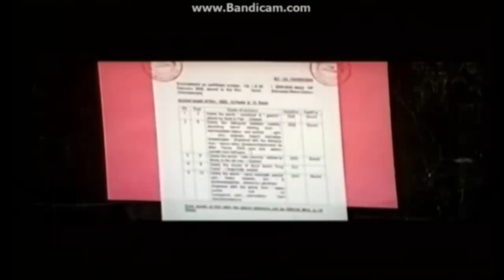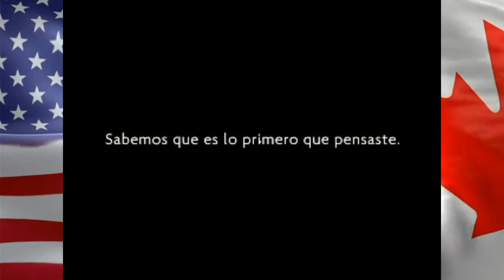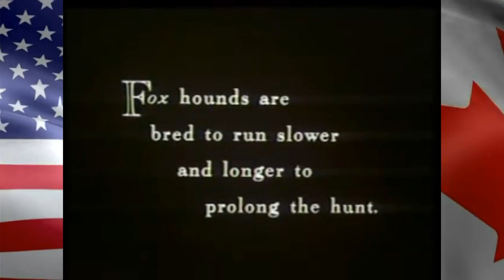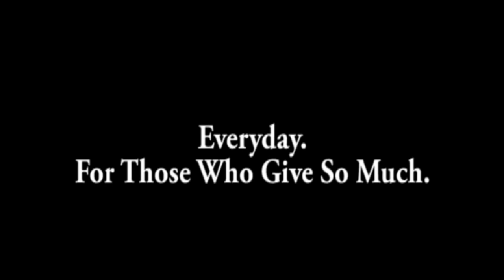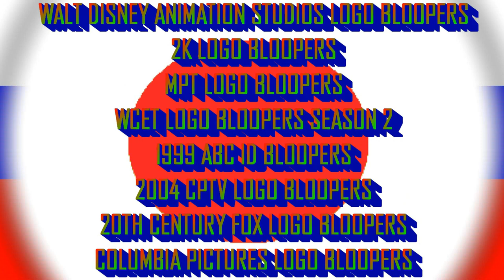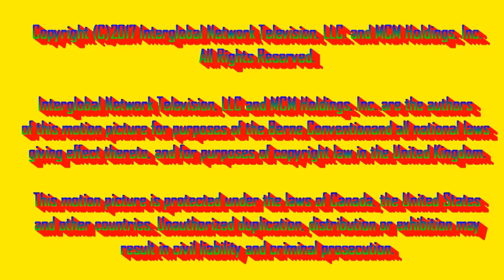[#568] WNED Logo Bloopers Episode 4: You Came Up with the Wrong Studio, Fool!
Hello, again, guys! Sorry for the long wait. I had to put the Cinemation 1K Subscribers logo in this video for a variety of reasons, mostly because Cinemation was already getting close to 1K subscribers. Anyways, here it is! The moment you've all been waiting for! WNED Logo Bloopers Episode 4: You Came Up with the Wrong Studio, Fool!, requested by Martee Teves aka VGCP Gaming HD NODD TWO from the Philippines!

Based on WVEC Logo Bloopers by TKB from Hampton Roads, VA, USA.